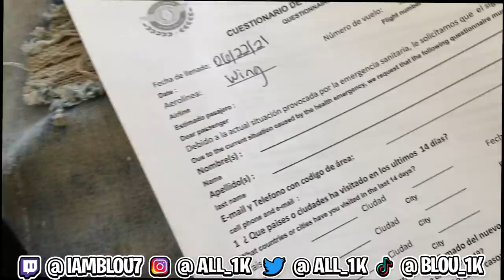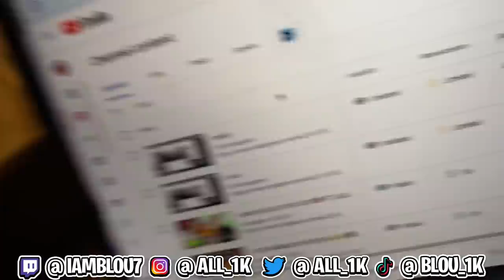FIRST TIME FLYING ON A PRIVATE JET !!! FT ADIN , RICE, MIKE , BANKS